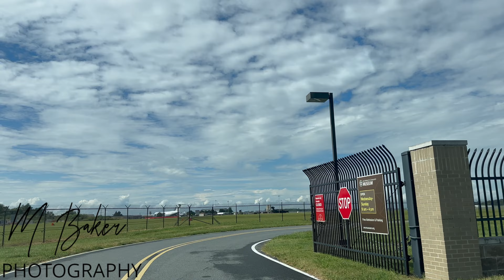Dover Air Force Base Vlog - 09/10/2023